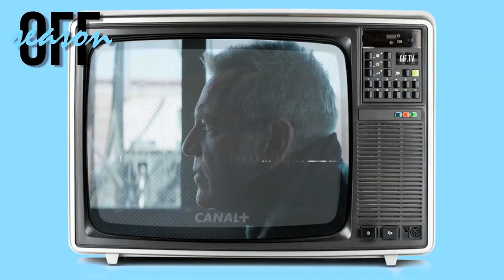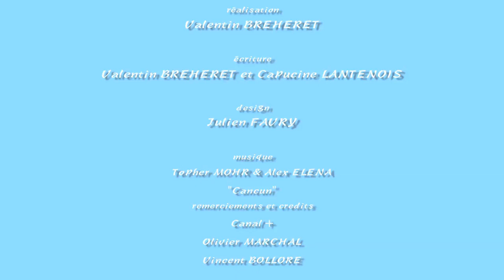Off Season - Episode 1 (Section Zéro)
"Off Season" est une émission qui vous parle d'une série, que ce soit d'une saison de celle ci, ou de son entièreté lorsque celle ci est terminée.
Pour ce premier épisode, plongeons dans le monde post apocalyptique dystopique de la Saison 1 de "Section Zéro" créée par Olivier Marchal